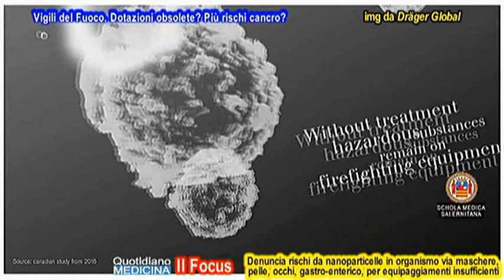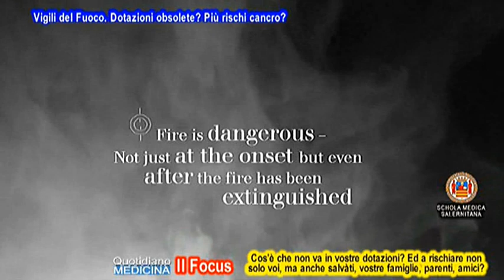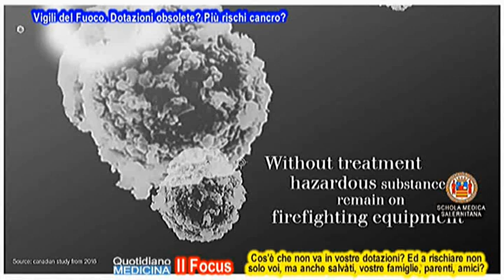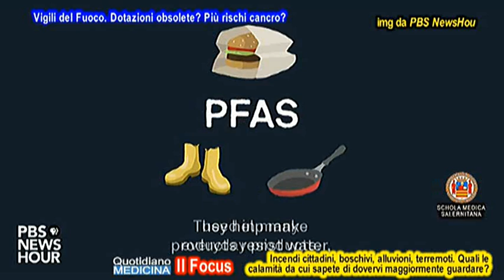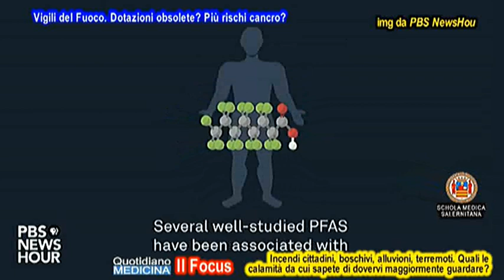Focus. Vigili del Fuoco. Rischi contaminazione da equipaggiamenti obsoleti e insufficienti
Focus. Fire fighters. You risk contamination from obsolete and insufficient equipment

Oggi al centro i VVFF, il loro grande lavoro al servizio della sicurezza e della salute dei cittadini negli incendi, le alluvioni, i terremoti e tutte le calamità, ma i loro grandi rischi di contrarre innanzitutto il cancro,e poi le malattie cardiocircolatorie. Ora si denunciano questi rischi derivanti dalle nanoparticelle che s’infiltrano nell'organismo non solo attraverso le maschere, ma soprattutto attraverso la pelle, gli occhi, l’apparato gastro-enterico. Sotto accusa l'equipaggiamento, considerato obsoleto, insufficiente a preservare dall’inquinamento tossico. Si rileva che in Australia, negli Usa ed in Israele è da anni che le Università e gli scienziati alzano allarmi contro queste nanoparticelle, particelle ultrafini che associate al particolato sono in grado di eludere gli attuali dispositivi di protezione che proteggono da particelle più grandi. Attraverso quali vie aggrediscono gli organismi? Cos’è che non va nelle dotazioni? Ed a rischiare non sarebbero solo i caschi rossi. Incendi cittadini, boschivi, alluvioni, terremoti, quali le calamità da cui si sa occorre maggiormente guardarsi?. Raffaele Cozzolino è stato alla Camera, ed è stato ricevuto persino dal Parlamento Europeo. Cosa ha detto ai deputati italiani ed a quelli europei? Quali reazioni riscontrate e quali risposte si aspettano? Insomma dove, in cosa e perché è urgente intervenire?. (continua) (apri il video) Focus con Raffaele Cozzolino, Vigile del Fuoco, Resp. Naz. Sicurezza e Salute FP Cgil VVFF